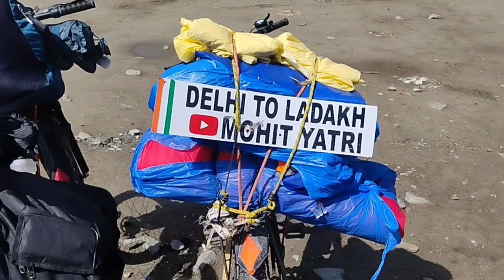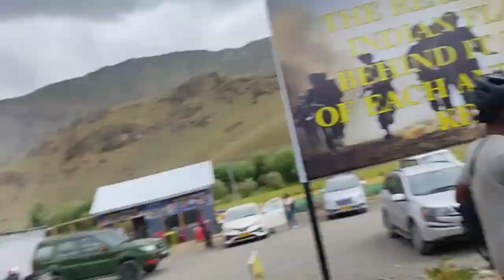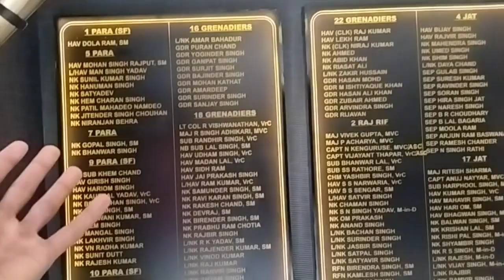Karegi War Memorial Pakistan🇵🇰 भालू आ गया 😱 रोड पर Ladakh Day 24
UPI ID   :- mohityatri@ybl

ladakh day 24
Delhi to ladakh
delhi se ladakh
delhi se ladakh bicycle
ladakh 23
zozila pass
zozila Hige and pass
zozila halt kharab